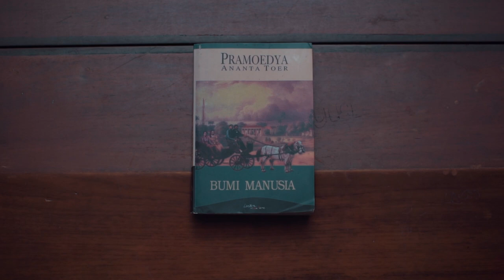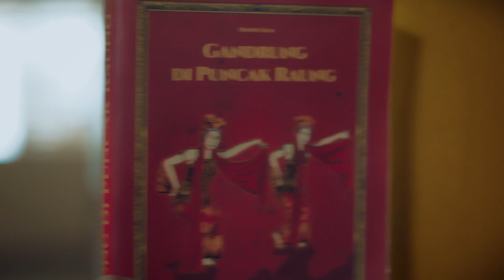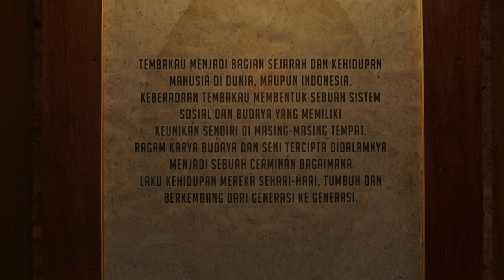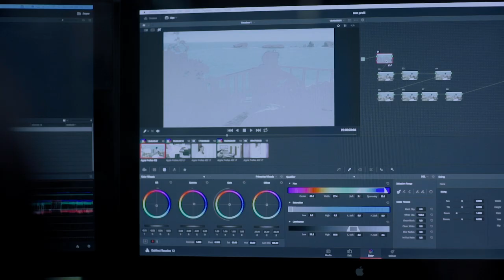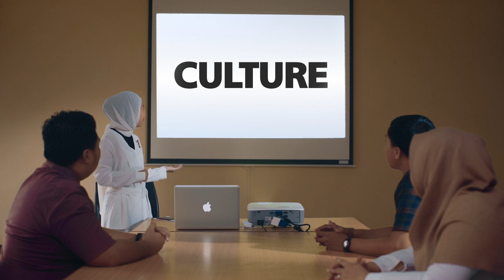Video Profil Fakultas Ilmu Budaya Universitas Jember 2022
Video Profil FIB UNEJ (Fakultas Ilmu Budaya Universitas Jember) 2022